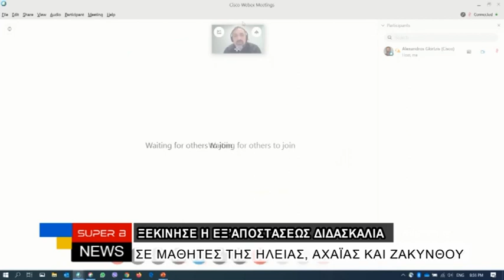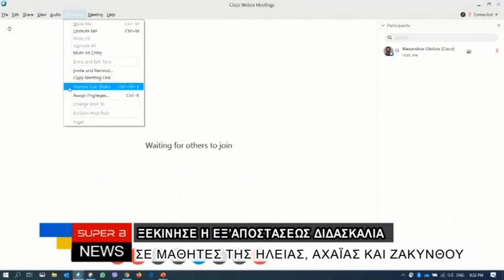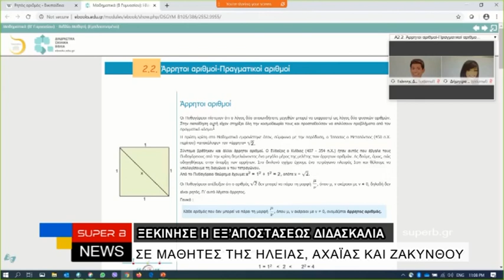Κορωνοϊός: Ξεκίνησε η εξ' αποστάσεως διδασκαλία σε μαθητές της Ηλείας, Αχαϊας & Ζακύνθου.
17 03 20 Ειδήσεις SUPER B
Πιλοτικά ξεκίνησαν από χθες στους νομούς Ηλείας, Αχαΐας και Ζακύνθου τα e –μαθήματα με έμφαση στη Γ’ Λυκείου. Κάθε εκπαιδευτικός διαθέτει μια εικονική τάξη με την οποία οι μαθητές συνδέονται, και έχει τη δυνατότητα να μοιραστεί μαζί τους υλικό (έγγραφα, παρουσιάσεις), να διαμοιραστεί μαζί τους την οθόνη τους, ενώ μπορεί ακόμη να επιβάλει απόλυτη σιγή στην τάξη, και οι μαθητές μπορούν να ζητήσουν το λόγο και να υποβάλουν ερωτήσεις.
Χθες εγκαίνια πραγματοποιήθηκαν για την εξ αποστάσεως διδασκαλία, έπειτα από την αναστολή λειτουργίας των εκπαιδευτικών δομών για την πρόληψη της μετάδοσης του κορονοϊού.

Το Υπουργείο Παιδείας και Θρησκευμάτων ενεργοποιεί τα ψηφιακά εργαλεία, που θα επιτρέψουν την εξ αποστάσεως διδασκαλία μεταξύ των εκπαιδευτικών και των μαθητών πιλοτικά στους νομούς Ηλείας, Αχαΐας και Ζακύνθου με έμφαση στη Γ’ Λυκείου.
Οι τρείς αυτοί νομοί επελέγησαν καθώς είναι οι πρώτοι στους οποίους ανεστάλη, καθολικά, η λειτουργία των σχολείων.
Πραγματοποιήθηκε εισαγωγικό διαδικτυακό σεμινάριο σε περιφερειακούς διευθυντές, διευθυντές εκπαίδευσης, διευθυντές σχολείων και καθηγητές πληροφορικής των νομών αυτών, προκειμένου οι πληροφορίες να διοχετευτούν περαιτέρω στους εκπαιδευτικούς και να ξεκινήσει η διδασκαλία.
Στο εισαγωγικό σεμινάριο συμμετείχαν η υπουργός Παιδείας και Θρησκευμάτων, Νίκη Κεραμέως, η υφυπουργός, Σοφία Ζαχαράκη, και η Γενική Γραμματέας, Σίσσυ Γκίκα.

Όπως δήλωσε σχετικά η Υπουργός Παιδείας και Θρησκευμάτων, Νίκη Κεραμέως: «Η διαδικτυακή πλατφόρμα είναι ιδιαιτέρως απλή στη χρήση της.
Υπάρχει  πλήρης διάδραση εκπαιδευτικού και μαθητών.
Για όσους μαθητές τυχόν δεν διαθέτουν την κατάλληλη υποδομή για διαδικτυακή σύνδεση, η συμμετοχή στη διαδικτυακή πλατφόρμα δύναται να γίνει και μέσω τηλεφωνικής σύνδεσης με αστική χρέωση.»

Τέλος,το υπουργείο θα διαθέσει σε όλες τις σχολικές μονάδες της χώρας ειδικά διαμορφωμένη ψηφιακή πλατφόρμα για την πραγματοποίηση μαθημάτων, μέσω τηλεδιάσκεψης, από τους ίδιους τους εκπαιδευτικούς προς τους μαθητές τους.